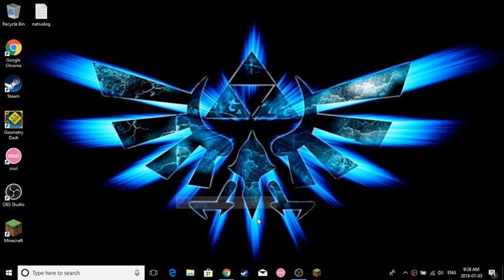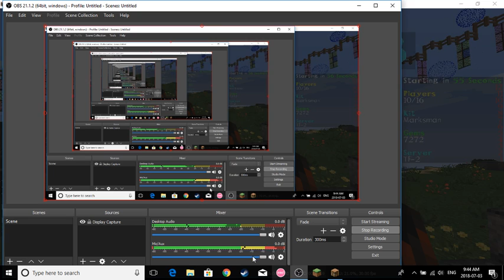LONGEST TURF WARS GAME EVER!?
this whole video was one turf war game!